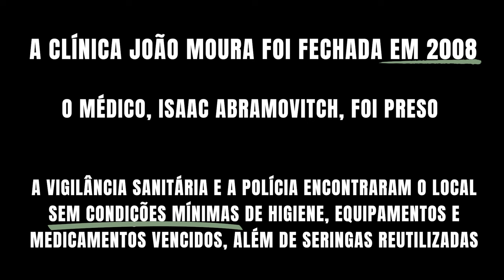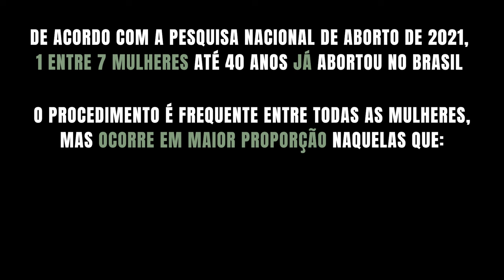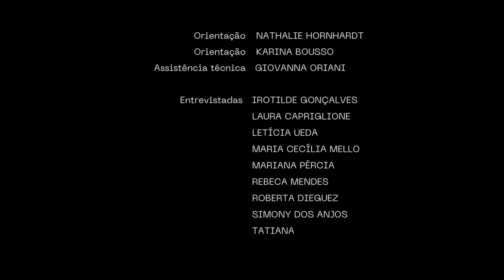Aborto: Golpes, risco à vida e humilhações | Meu corpo é meu EP3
No Brasil, uma em cada sete mulheres de até 40 anos já abortou. Mas se o acesso ao aborto legal é tão restrito, e dificultado mesmo nos casos em que ele é permitido por lei, em que condições esses abortos acontecem? Neste episódio conhecemos as histórias de duas mulheres que buscaram abortos realizados de forma clandestina, e que mostram como a proibição não impede abortos de acontecerem, mas determina o risco de vida, os assédios e humilhações, e os golpes ao quais as mulheres estão expostas quando abortam no país.

Esse vídeo é parte de uma série sobre aborto com 4 capítulos.